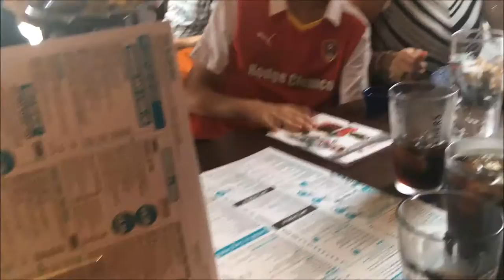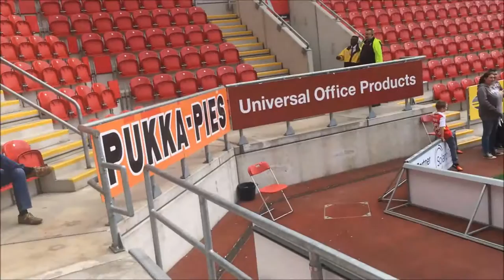Rotherham United 1-0 Brentford Vlog - (2016/17)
End Result: Rotherham United 1-0 Brentford

Scores: 1-0 Danny Ward

Attendance; 8,367 (459 Brentford fans)